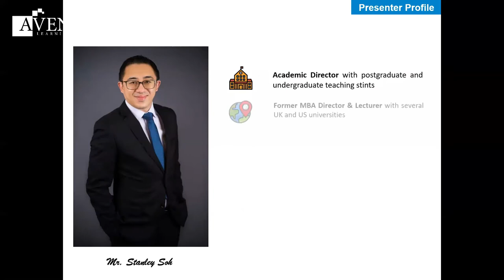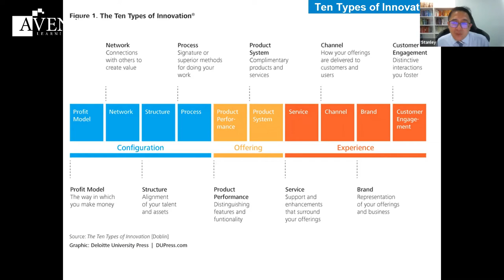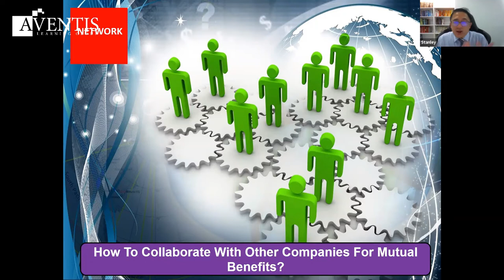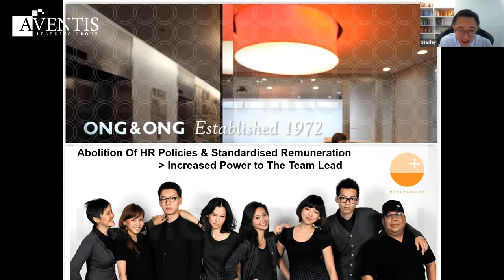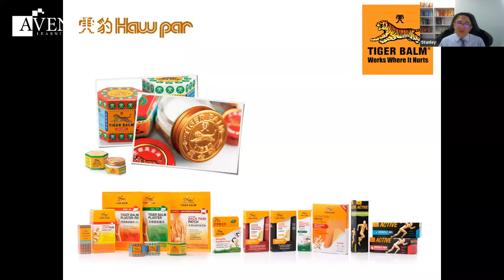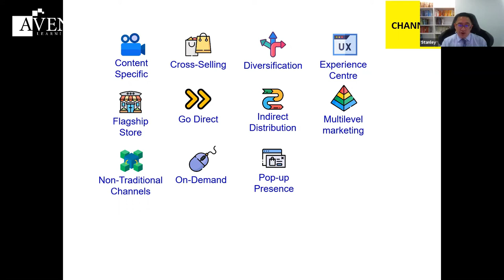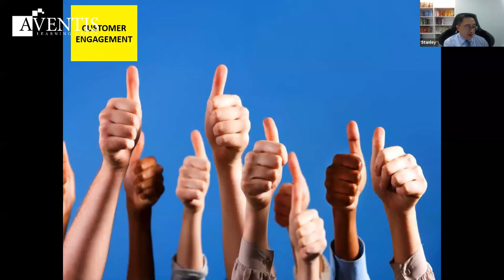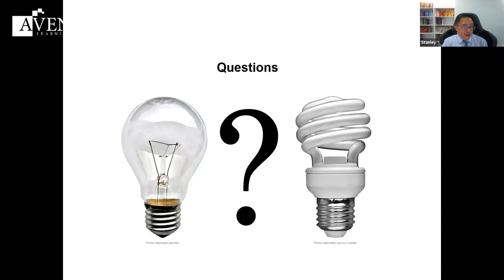Corporate Innovation Secrets of successful Unicorn Companies Unveiled ✅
In this highly interactive and enriching session, we seek to equip you with exciting insights and key executable takeaways through case studies such as Harley Davidson, Disney, LEGO, Nespresso, EBay, Haw Par Corporation, Bossard, Timbre Group, Unilever, Ong & Ong, KOI, AirBnB, Gilette etc.

You will also be introduced to over 100 effective innovation tactics and strategies used by these trendsetters and billion- dollar unicorn companies.
• Gain the success blueprints of these innovative organisation
• ‘Speedboats’ versus ‘tankers’ Which is a better innovator?
• Ten types of innovation
• 113 ‘moon shot’ innovation tactics and strategies
• Bringing them all together for a differentiated business model

Learn how common ‘cookie cutter’ organisations and their people can take the next step towards greater innovative heights.
💙 Enjoy this Webinar. Learn More Today 💙

We hope that you have learnt some tips on how to connect better with people and apply them to connecting with others in your daily life.

⭐ MORE RECOMMENDED VIDEOS FOR YOU ⭐